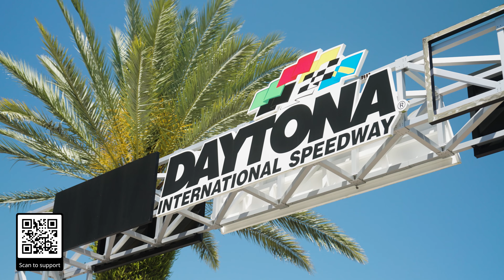The Race for RP and Autoimmune Diseases